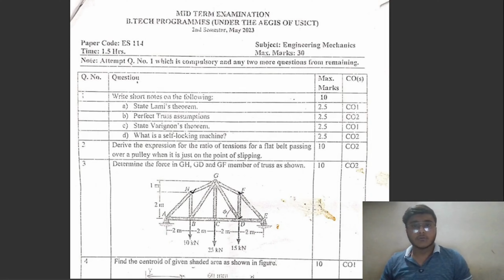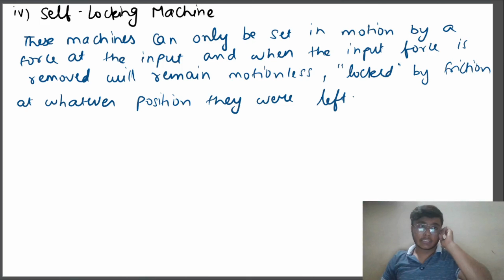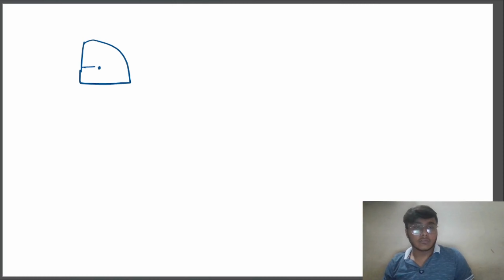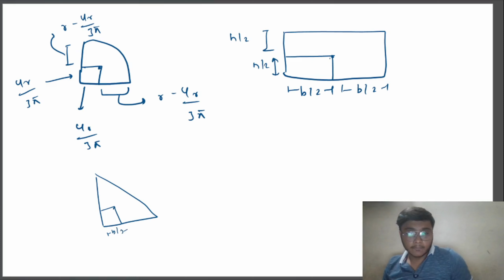Mid Sem Solution| Engineering Mechanics | CGPA BOOSTER SERIES 🤡😱FFT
Well hows the Juniors Doinggg???
WE ARE HERE WITH THE CGPA BOOSTER SERIES
WHERE WILL BE COVERING WHOLE SYLLABUS TOPIC WISE

--BASIC TEMINOLOGIES
--PRINCIPLE OF TRANSMISSIBILITY
--RESOLUTION OF FORCE
--PARALLELOGRAM & POLYGON LAW

--MOMENT OF FORCE
--VARIGNON'S THEOREM

-Resultant of Parallel FS
-Moment Of Couple
-Force Couple System

Free Body Diagram
Equillibrium Of Body
Lami’s Theorem

Types of Supports

Centroid
derivation of centroid of triangle